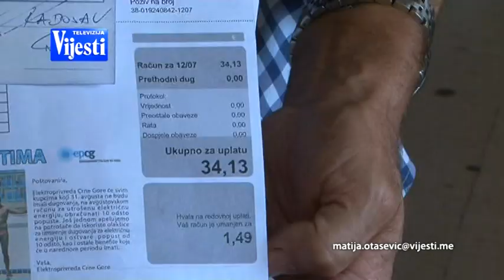SUSA I STRUJA